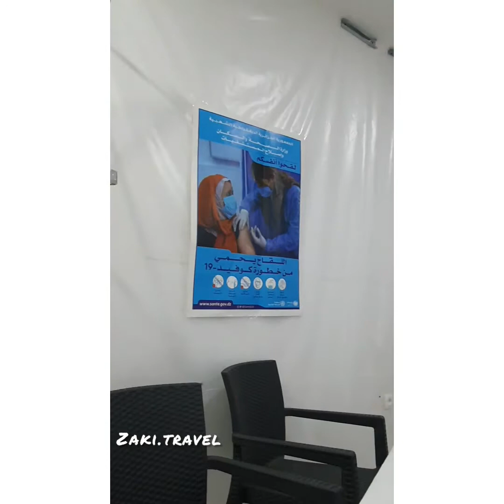j'ai fait le vaccin راني درت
راني درت sinovac